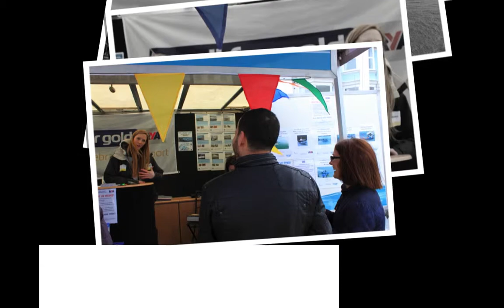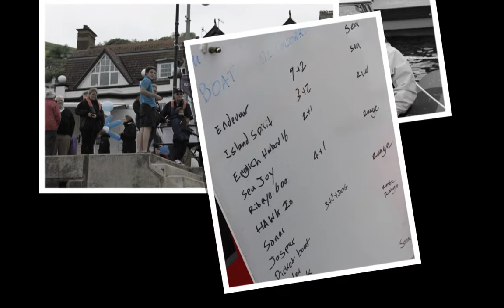BMF SW 4a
'Postcards' from Dartmouth, Devon - 24 May 2014

A selection of stills from Day 1 of the British Marine Federation's 'Try a Boat' weekend in association with the RYA.